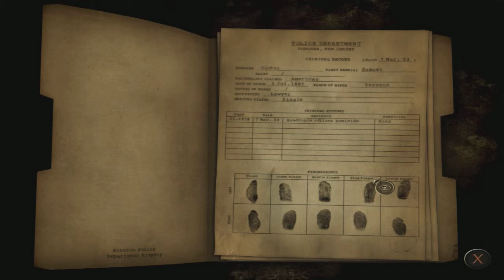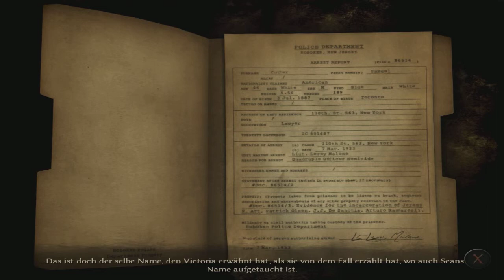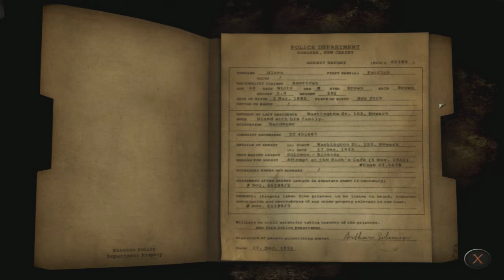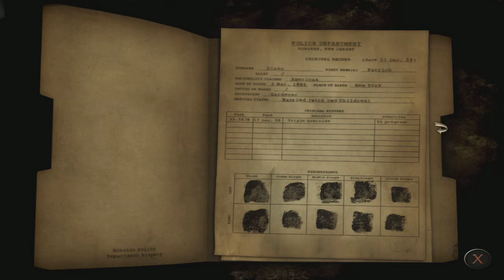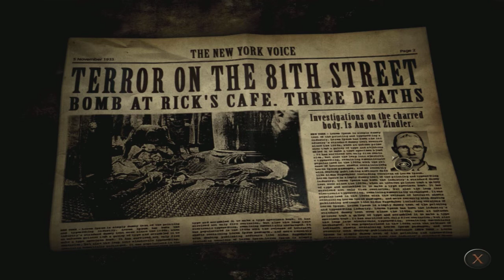Face Noir Let's Play #22 [BLIND] – Im Polizeiarchiv [GERMAN HD]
Wir spielen Privatdetektiv Jack Del Nero im New York der 30er Jahre. Ein Adventure-Game untermalt mit angenehmer Jazzmusik.